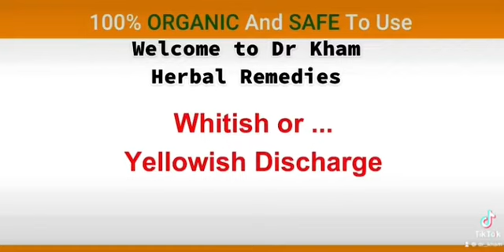Get Dr Kham herbal medicine to flush out all diseases in your body just in two weeks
*Course of Treatment*
Many people are concerned that they will need to be on herbs “forever” since the herpes virus is never completely eliminated from the body. This is absolutely not the case. Most patients will need to take herbal tea daily for two Weeks. This varies based on the severity of the case and their overall constitution an healing where people are no longer experiencing any outbreaks.

Treat yourself from diseases before it gets too late. I am Dr Kham and i have helped so many with my herbal cure, Your case can not be an exception as long as your sickness is not a spiritual sickness. I have herbal remedies for your problems.